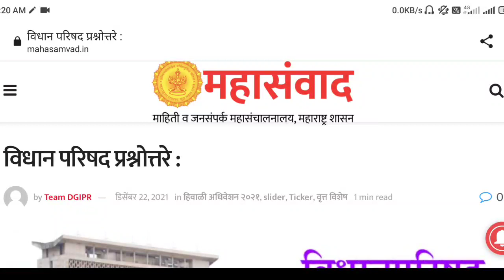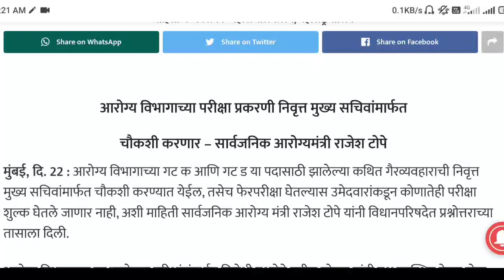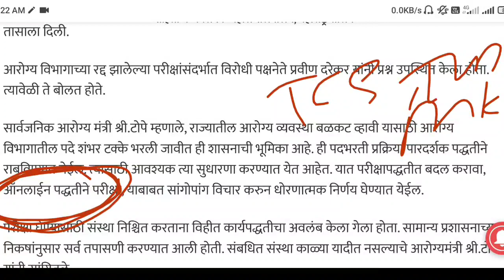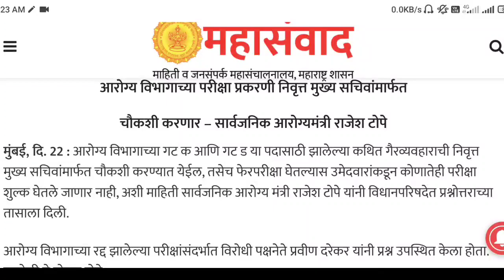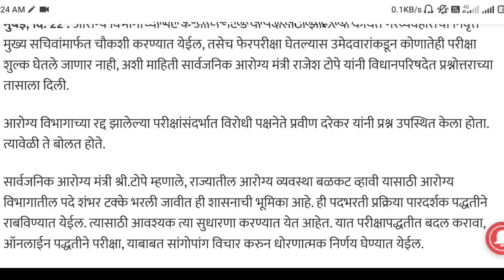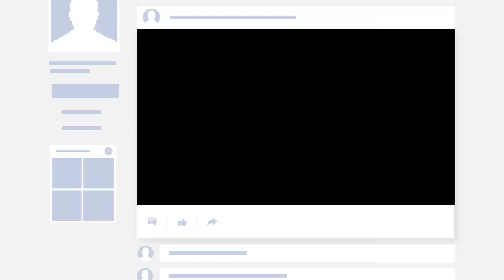आरोग्य विभाग भर्ती 2021 | महत्वाची सूचना ✌️| गट क व ड बद्दल🤗🎉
FOLLOW US 🔍